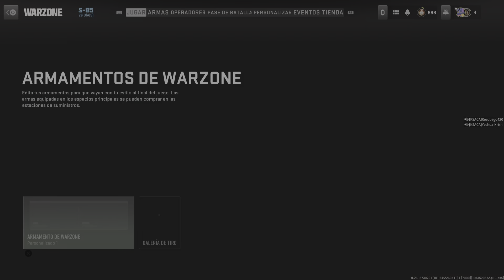Call of Duty: Modern Warfare II_20230901094225